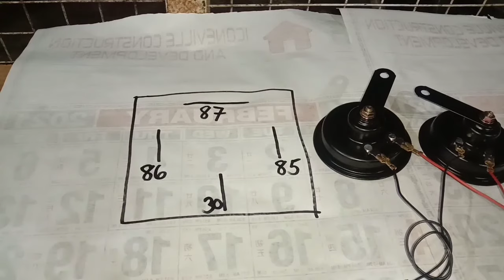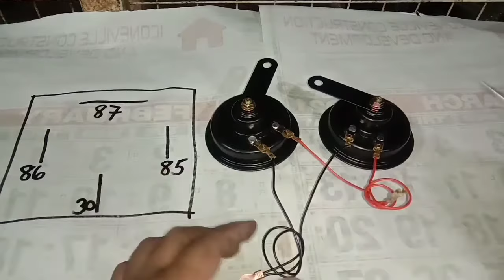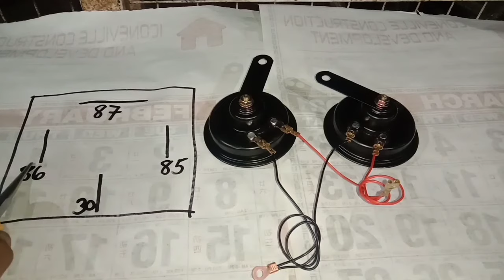paano mag kabit ng malakas na busina. how to install loud horn.